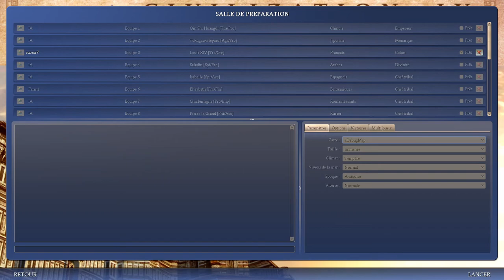civ 4 p11, ép 5 Les français de plus en plus cultivé 😣